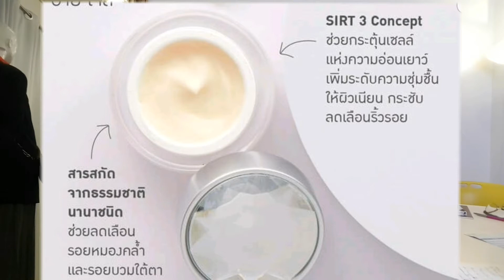รีวิวตรงๆอายครีม!! แค่ซื้อลอง..ดันนเวิร์ก👏เลิฟมากก Giffarine l Everything By นิว(NEW) ไม่ชอบอวย!!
ไม่ได้เลิฟกันง่ายๆๆน๊า!!
ตอนแรก นิวแค่ซื้อมาลองเล่นๆๆ
ของดี รีวิวตรงๆ ใช้จริงๆ นิสัยนิวไม่ชอบอวย อะไรใช้ดีก็บอกตรงๆ

ครีมบำรุงรอบดวงตา ไฮโดร คริสตัล อาย เจล กิฟฟารีน อายครีมเนื้อเจล Hydrocrystal Eye Gel Giffarine ในราคา ฿1,100
ซื้อได้ในแอป Shopee ตอนนี้เลย!